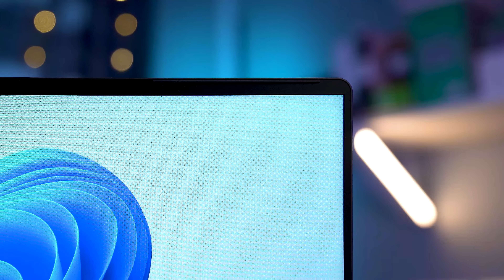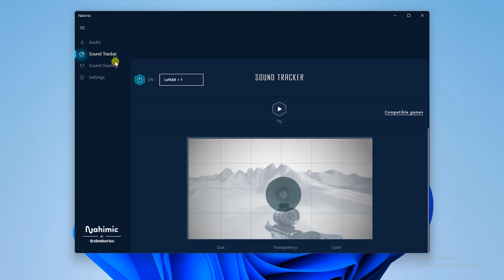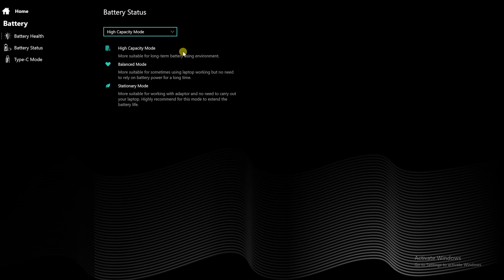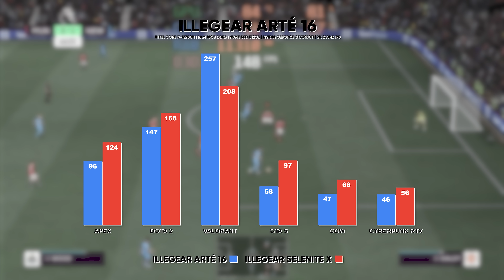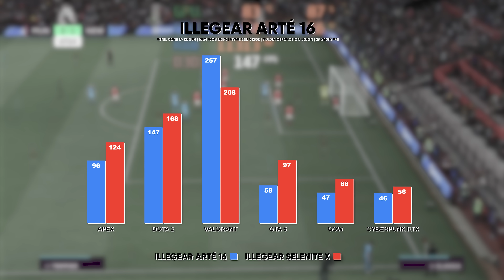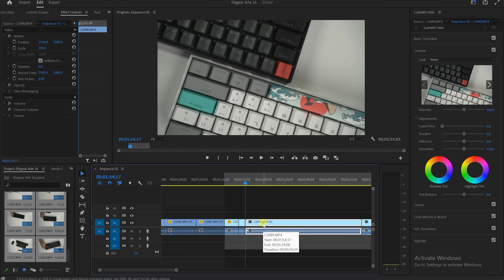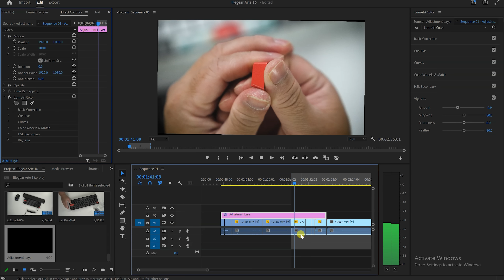Laptop Gaming Paling Nipis,Ringan Dan Padu Saya Pernah Main Tahun 2022 - Review Illegear Arte 16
Saya review Laptop Gaming Paling Nipis tapi Powerful dari Illegear iaitu Illegear Arte 16.

Timestamp:-
0:00 - Muqaddimah Illegear Arte 16
1:20 - Fizikal Illegear Arte 16
5:20 - Nahimic Audio dan Illegear Command Center
6:50 - Graf Gaming Illegear Arte 16
7:40 - Illegear Arte 16 vs Illegear Selenite X
8:20 - Thermal Performance Illegear Arte 16
9:15 - Content Creation Guna illegear Arte 16
10:30 - Kesimpulan Review Illegear Arte 16
11:55 - Klip Gameplay Apex Legends
12:55 - Klip Gameplay Fifa 2022
13:55 - Klip Gameplay Cyberpunk RTX
14:55 - Klip Gameplay Dota 2
15:55 - Klip Gameplay God Of War
16:55 - Klip Gameplay GTA 5
17:55 - Klip Gameplay Valorant